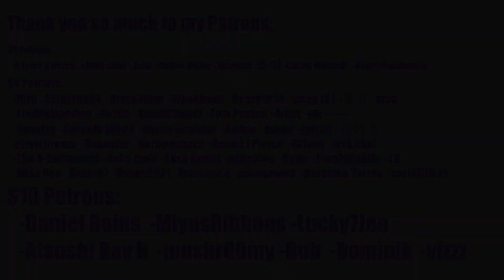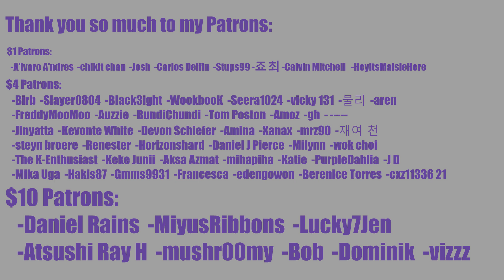IU 'Shopper' MV Reaction 😮 IU IS OUT HERE JUST MAKING MOVIES?! 😮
THIS IS A SHOCKINGLY FUN AND WHIMSICAL FAMILY ADVENTURE MOVIE??

0:00 Intro
1:45 Reaction
10:30 Outro

INTRO

◾Intro: YouTube.com/UNDERfireGAMER